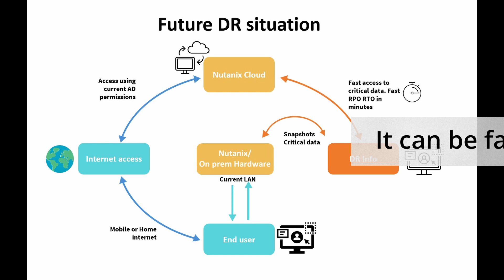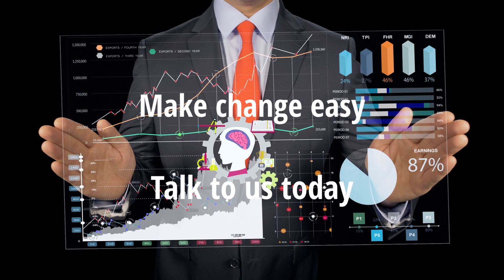DR is only useful if you can get it back.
After talking to many businesses, there is some confusion on what DR is and what back up is.
Back up is not your DR.
Think of back up as your Freezer for your food when you need it in an emergency.  Your DR is another kitchen that can cook that food and make it so you can consume it.
Without another kitchen, it doesn't matter what you have in the Freezer, no one is going to eat anything until you can get another kitchen.
Here's an example of how the Cloud can help with DR as a Service.